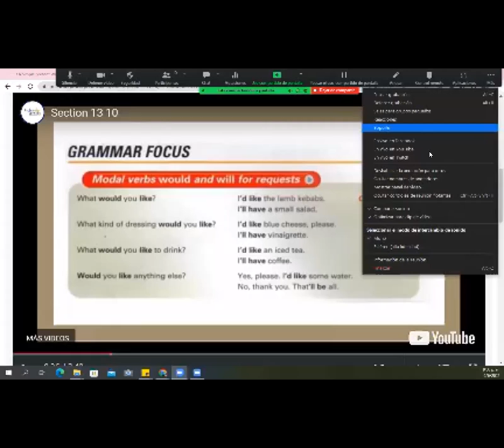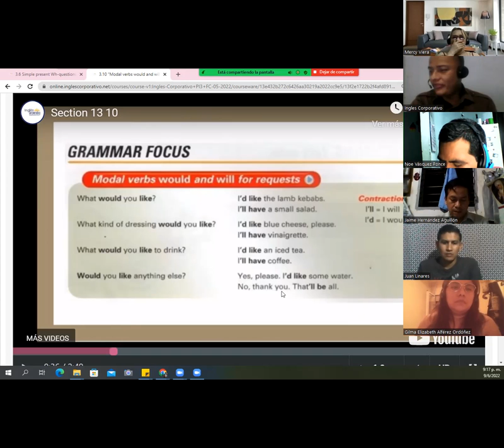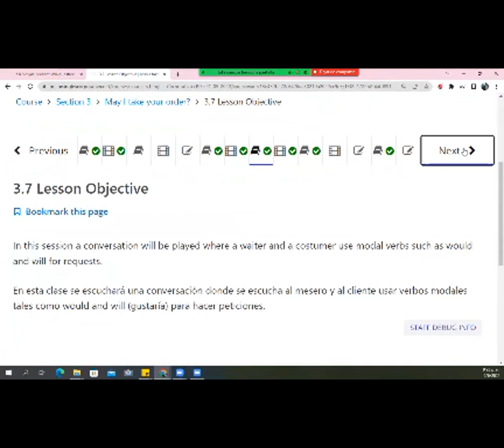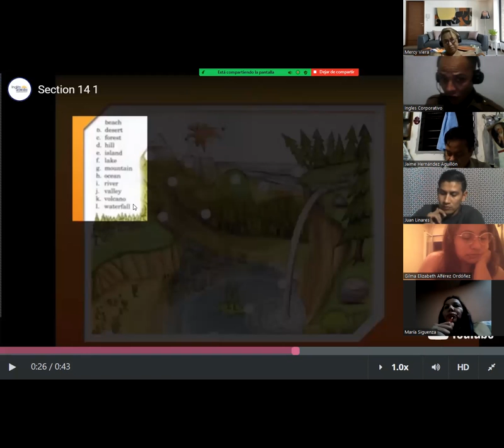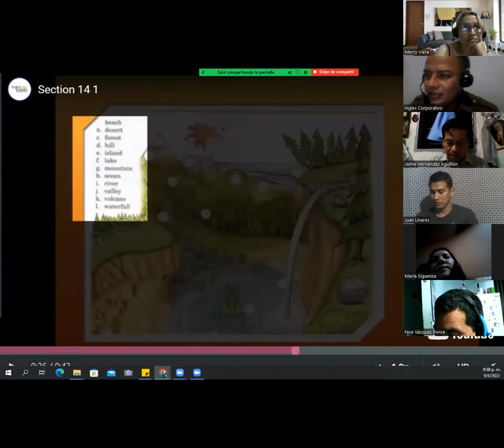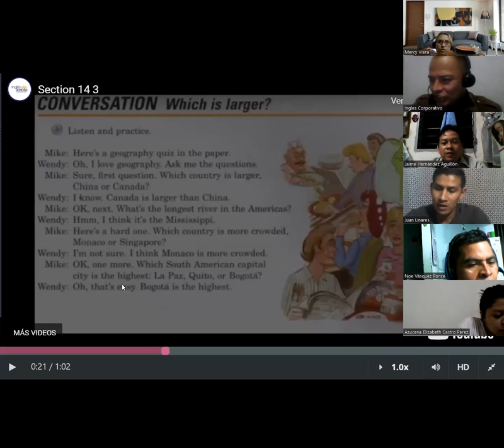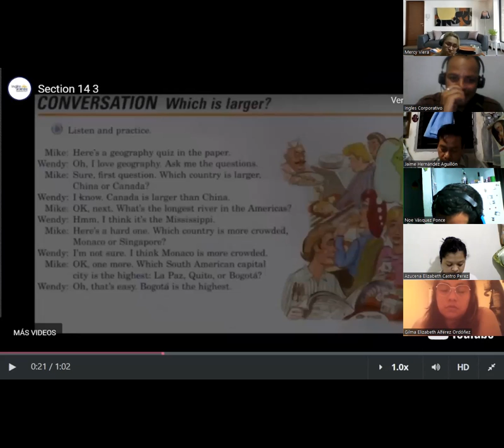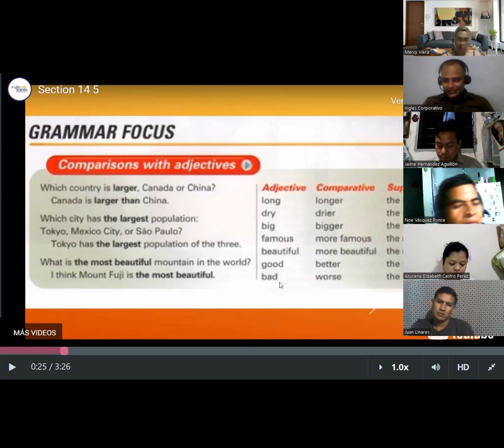Ingles Corporativo - June 9th 2022 -Comparative and Superlative Adjetives